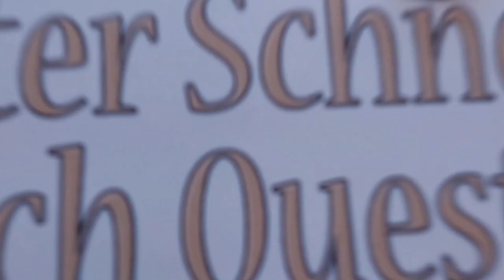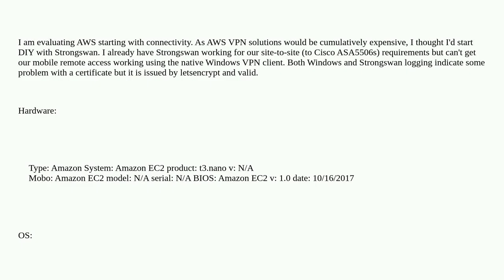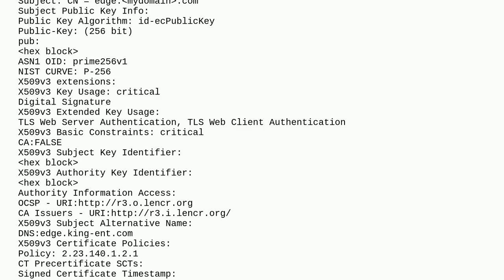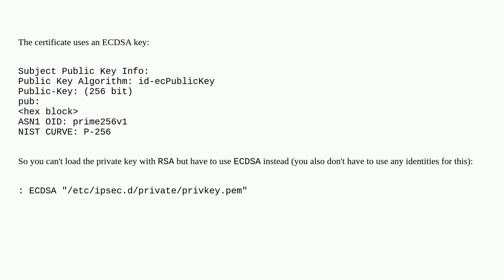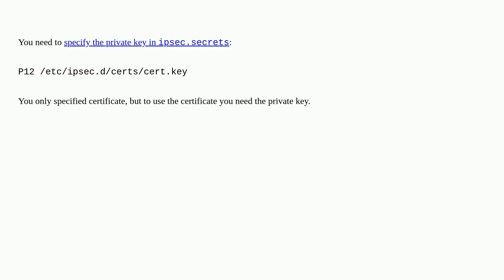Strongswan VPN from Windows 10: no private key found / 13801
A special thanks goes out to the community

  amazon-web-services windows strongswan